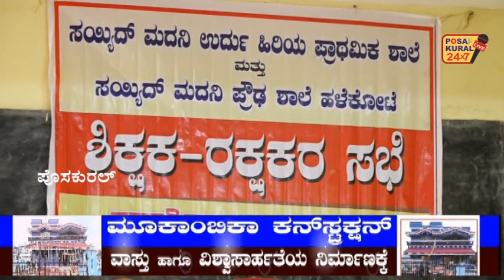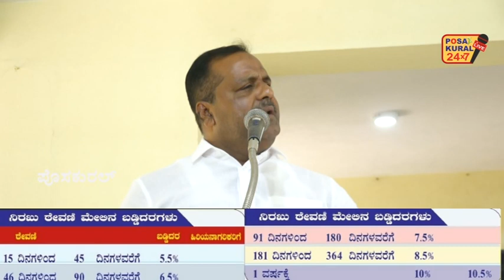ಉಳ್ಳಾಲ ಹಳೆಕೋಟೆ ಸಯ್ಯದ್ ಮದನಿ ಉರ್ದು ಶಿಕ್ಷಣ ಸಂಸ್ಥೆ-ಮೇಲ್ಛಾವಣಿ ಕಾಮಗಾರಿಗೆ ಯು.ಟಿ.ಖಾದರ್ ಅನುದಾನದಲ್ಲಿ ಶಿಲಾನ್ಯಾಸ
ಉಳ್ಳಾಲ ಹಳೆಕೋಟೆ ಸಯ್ಯದ್ ಮದನಿ ಉರ್ದು ಶಿಕ್ಷಣ ಸಂಸ್ಥೆಯ ಮೇಲ್ಛಾವಣಿಯ ಕಾಮಗಾರಿಗೆ ಶಾಸಕ ಯು.ಟಿ.ಖಾದರ್ ಅನುದಾನದಲ್ಲಿ ಶಿಲಾನ್ಯಾಸ